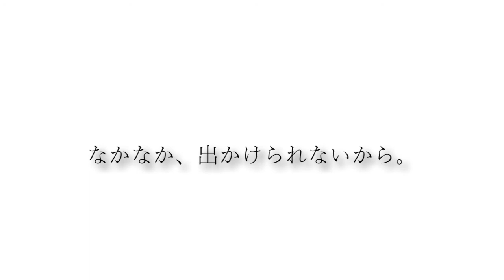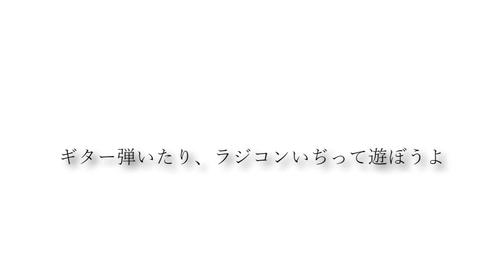ブルースなパジャマーズのテーマ